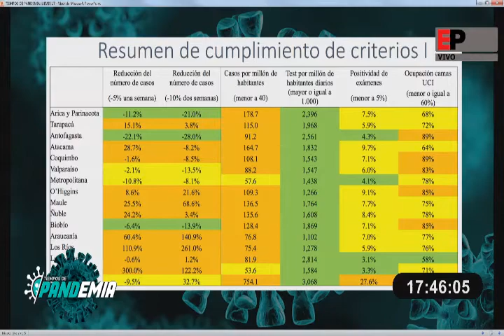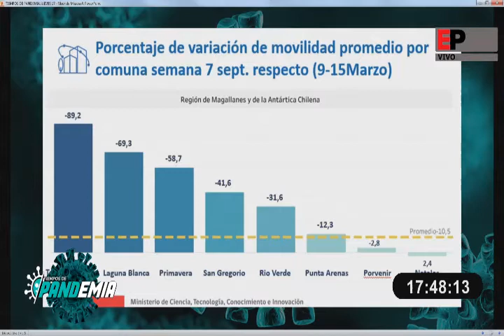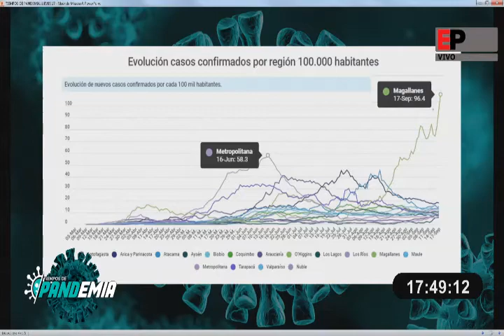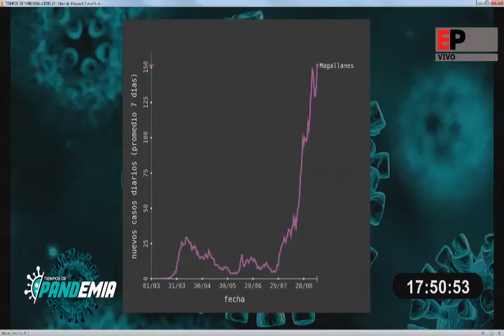Tiempos de Pandemia. Invitado Dr. José Miguel Bernucci (ColMed)